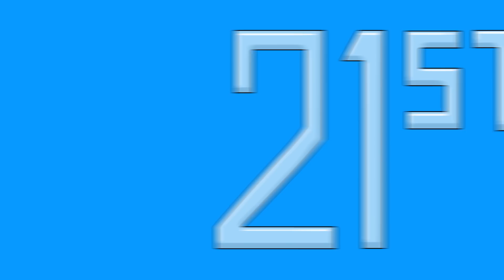The animated guide to cobotics (Explanimators: Episode 7)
While working side-by-side with a robot may seem like science fiction, cobotics (collaborative robotics) is already happening in high-end manufacturing. Don’t just read about how cobots support people to do their best work; let us sing it to you.